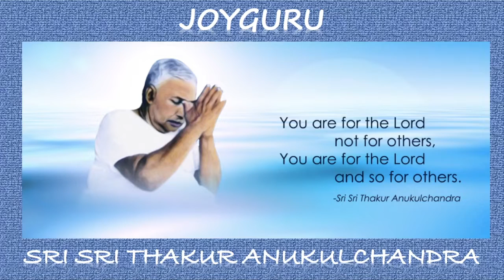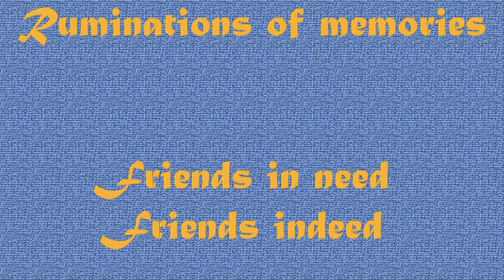West Bengal State University, My memories and Quantum Computing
In this video I've shared my memories related my Phd on Quantum Computing and West Bengal State University.